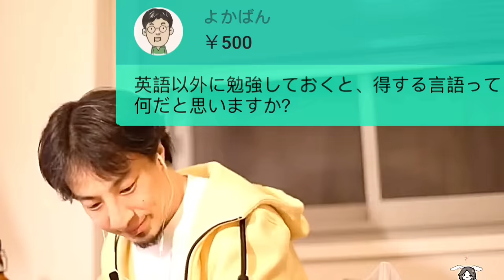【ひろゆき/切り抜き】英語の次に学ぶべき言語は？→中国語よりも●●語の方がいいっすよ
【おすすめ】

ひろゆき氏の配信の切り抜き動画を投稿しています。